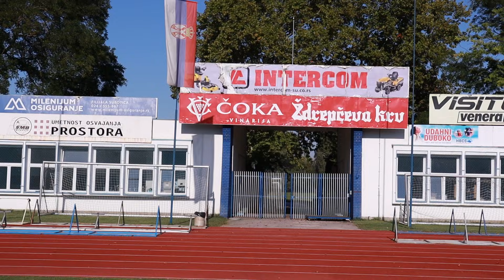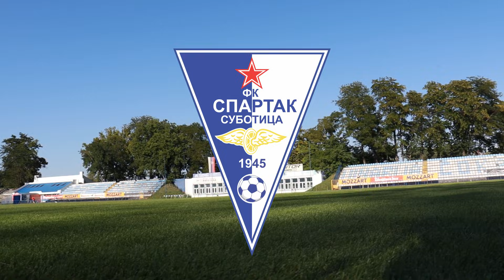FK Spartak Subotica stabilni superligaš ☆ Super liga Srbije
Spartak je nastao na temeljima predratnog kluba ‘’ŽAK’’ (Železničarski Atletski Klub), koji je osnovan 1921. godine. ’ŽAK’’ je bio učesnik državnog prvenstva Kraljevine Jugoslavije 1936. godine. Novi klub nasledio je većinu ‘’ŽAK-ovih’’ igrača, stadion i klupske boje.

Osnovan je, pod sadašnjim nazivom, 21. aprila 1945. godine, a dobio je ime po Jovanu Mikiću Spartaku, članu atletske reprenzentacije, državnom rekorderu u troskoku i u petoboju.
Već 1946. godine klub je postao član Prve lige ondašnje Jugoslavije, iz koje je više puta ispadao u Drugu ligu i vraćao se. Teški trenuci i ekonomski problemi doveli su klub čak i u republički rang takmičenja, ali je 2004. godine započeo uspešan povratak kluba na staze uspeha i brz uspon iz republičkog ranga u Prvu ligu Srbije za svega nekoliko sezona. Naredne 2009. godine klub je izborio plasman u Super ligu Srbije, gde se i danas takmiči.

Već u prvoj superligaškoj sezoni 2009/10 klub je zabeležio sjajan plasman, osvajanjem 4.mesta na tabeli. U sezoni 2013/14 fudbalski klub Spartak je stigao do polufinala Kupa Srbije, a isti uspeh Subotičani su ponovili i u sezoni 2015/16.

Do leta 2013. godine klub se takmičio pod nazivom Spartak Zlatibor voda po dotadašnjem sponzoru, nakon čega je odlukom Upravnog odbora ponovo vraćen stari naziv FK Spartak. Od sezone 2016/17 subotički klub ponovo menja ime, ovoga puta u Spartak Ždrepčeva krv, prema nazivu jednog od brendova novog klupskog sponzora.

U sezonama 2010/11 i 2018/19 Spartak učestvuje u UEFA Ligi Evrope (takmičenje koje je nasledilo Kup UEFA 2009. godine) . U prvom navratu kreće od drugog kola kvalifikacija u kojem eliminiše Diferdanž 03 iz Luksemburga ukupnim rezultatom 5:3 (u gostima 3:3, kući 2:0). U drugom kolu biva eliminisan od ukrajinskog Dnjipra iz Dnjepropetrovska(kasnijeg finaliste istog takmičenja u sezoni 2014/15). Ukupan rezultat je bio 3:2 (2:1 kući i 0:2 u gostima). U drugom nastupu u sezoni 2018/19 Spartak prvo eliminiše Kolrejn iz Severne Irske ukupnim rezultatom 3:1 (kući 1:1, u gostima 2:0), da bi potom iz daljeg takmičenja izbacio čuvenu Spartu iz Praga (ukupno 3:2 -prva utakmica kući 2:0, poraz u Pragu 1:2). U trećem kolu prejak je bio Brondbi iz Danske (porazi 0:2 u Beogradu i 1:2 u Brondbiju). Treba napomenuti da Spartak nije zabeležio nijedan nastup na svom stadionu u Ligi Evrope. Usled nedostatka licence domaćin Diferdanžu, Dnjipru, Kolrejnu i Sparti bio je na stadionu Karađorđe u Novom Sadu, a Brondbiju na stadionu Rajko Mitić u Beogradu.

Veliko hvala FK Spartaku na gostoprimstvu kao i Igoru Jurišiću, Vladimiru Torbic, Luki Bjeloviću i Iliji Miodragoviću.